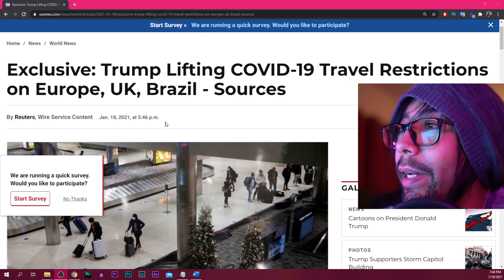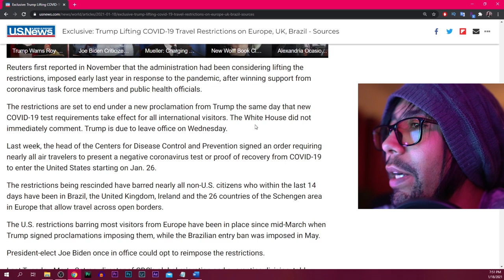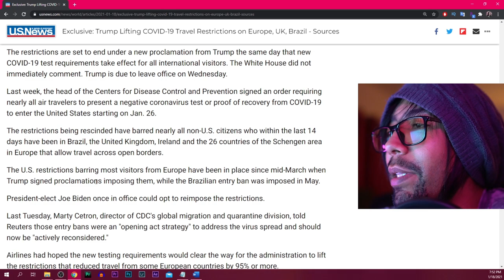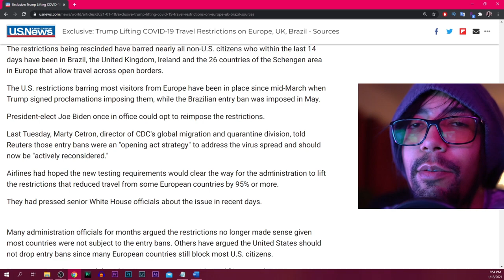🛑 Urgente! Porteiras Serão Abertas pro Brasil Finalmente!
Fronteiras serão abertas finalmentes pros Brazucas!

➤ Baixe seu E-book grátis Agora:
10 dicas Infalíveis para Economizar Dinheiro pra sua viagem aos EUA